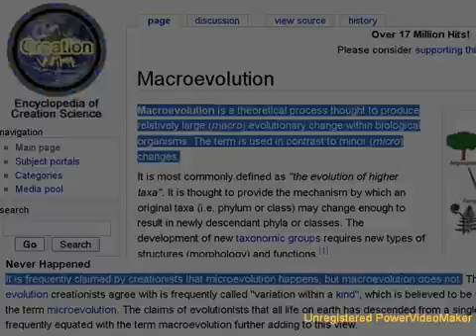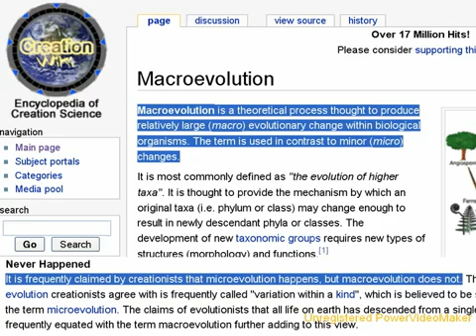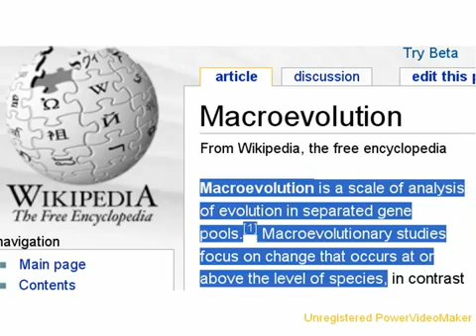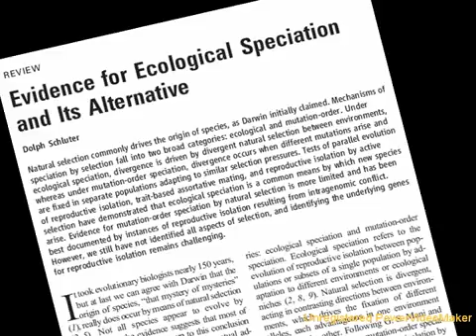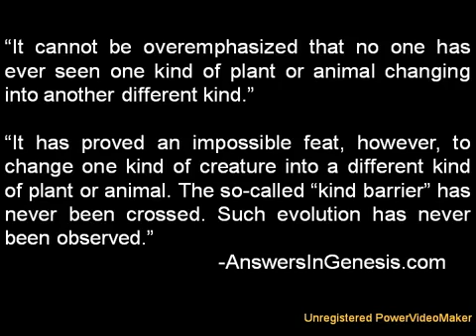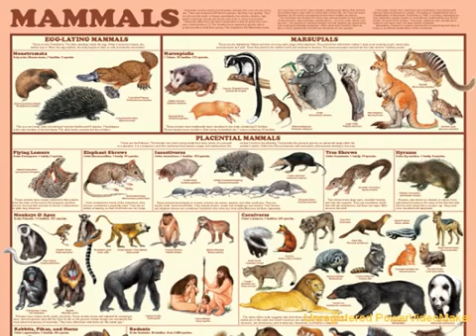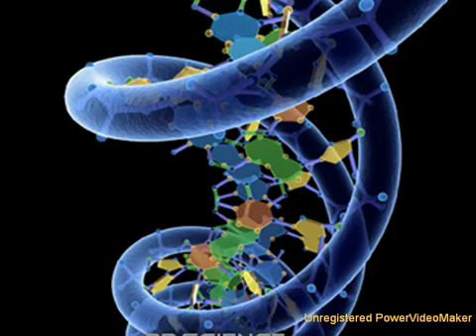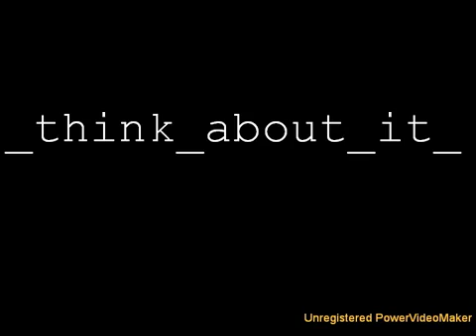Macro vs Micro Evolution [cdk007 mirror]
Has MacroEvolution really never been observed? Have scientists really never seen one "kind" evolve into another "kind"? Surely information can't ever been added to the genome by unintelligent processes.

And remember to always, Think about it.